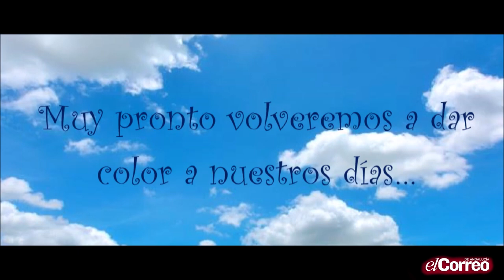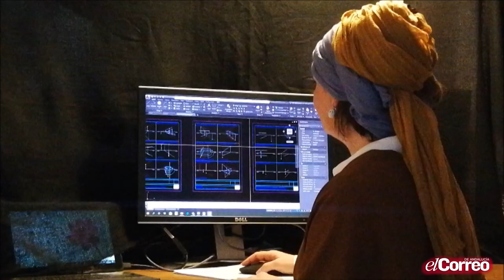Profesores de Espartinas reinterpretan cuadros famosos para pasar la cuarentena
Profesores de Espartinas reinterpretan cuadros famosos para pasar la cuarentena. Los docentes se han unido en un vídeo en el que desbordan imaginación para llevar el arte pictórico al confinamiento